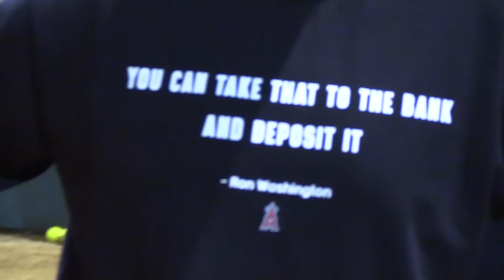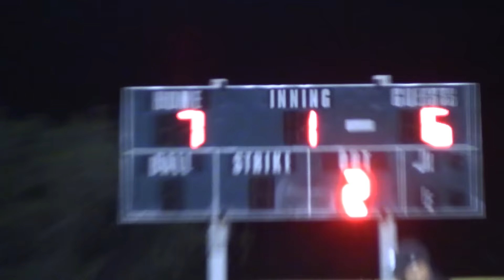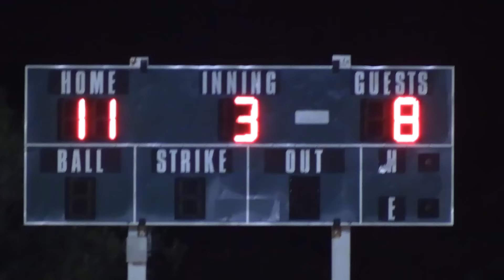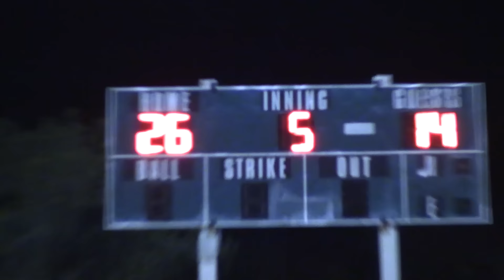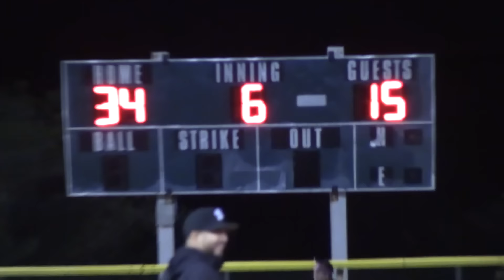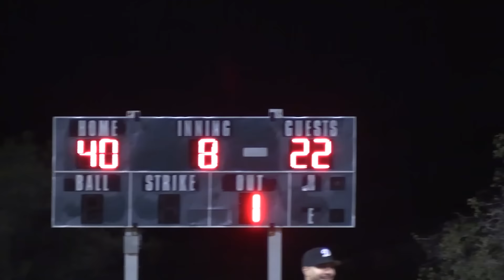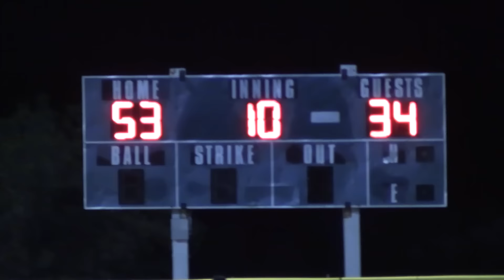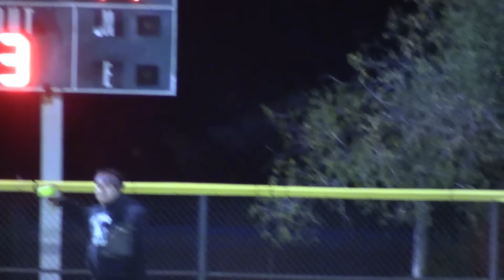OPENING DAY! | On-Season Softball Series | Game 1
Gabe leads Team Bobby on Opening Day of the 2024 On-Season Softball Series!